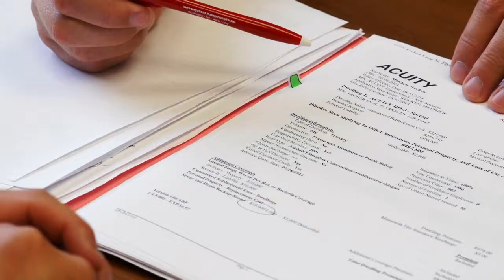PINNACLE TROY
Pinnacle Insurance Agency of Minnesota's 3 month promotion!